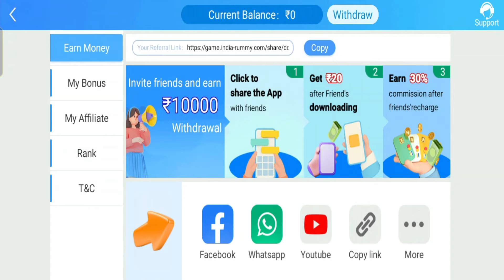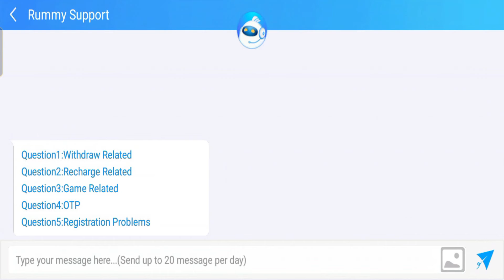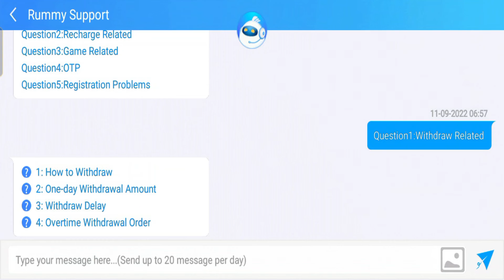Get ₹51 | New Rummy Earning App Today | Teen Patti Real Cash Game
risk'."

_TOPIC__

New Earning Teen Patti App
Top 5 Rummy earning App
Online Today Earning App
Top 3 Teen patti earning App
Game khel kar paisa kaise kamaye

____Related Search____

New poker Game
New Teen Patti Game

▬▬▬▬●Cover Topic●▬▬▬▬

Teen Patti mein paisa kaise kamaye
Teen Patti Real Cash Game 2022
Teen Patti New earning App
New Teen Patti Rummy App
New Rummy App
Rummy Game Today
Rummy
Teen Patti
7up down

▬▬▬▬●Related Search▬▬▬▬●

  - new teen pati earning app today
  - new rummy app today
  - teen pati new app
  - rummy
  - rummy new app
  - teen patti
  - rummy new earning app
  - new teen patti app
  - best teen pati earning app
  - best rummy app
  - best teen patti app 2022
  - rummy earning app
  - rummy game
  - teen pati game
  - rummy game to earn money
  - teen patti paytm earning app
  - teen patti for real cash game
  - rummy teen patti new app
  - 3 pati new game
  -new earning teen patti game
  -rummy paytm earning app
  -rummy apps today
  - Teen Patti new Application
  - Rummy 41₹Bonus All App
  - Rummy Game today

◆▬▬▬▬▬◆Hashtag◆▬▬▬▬▬◆
# Newrummyearningapptoday
# Teenpatirealcashgame
# newrummyapptoday
# newteenpatiearningapp
# newteenpatiapp
# newrummyapp
teenpatisignupbonus41₹app
signupbonus41₹rummygame

🏆VIDEO_DISCLAIMER🏆🏆

Copyright Disclaime:-

⚠️. Notice. ⚠️

Thank You🙏🙏🙏 For Sponser And Help
Whats Up No .
    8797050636 Contact - For Sponser And Help
Whatsup no .